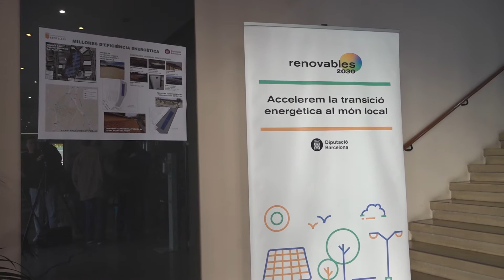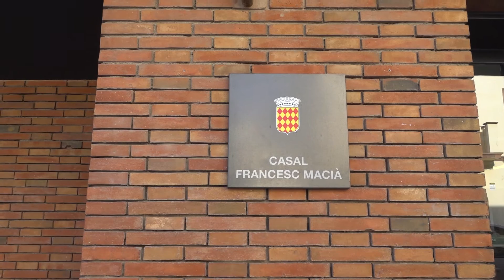Un parc solar pioner a Centelles